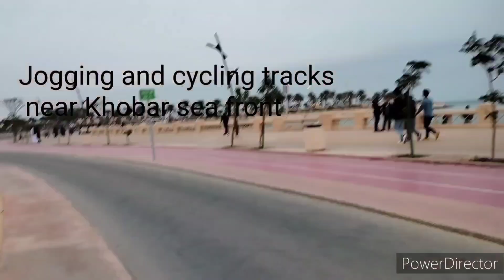Al-Khobar main corniche / sea front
Hi everyone,
In this video we are at Al-Khobar main corniche and taking a walk near the sea front.

Music credit
Song: Jarico - Island Music
supported by Background MusicWithoutLimitations